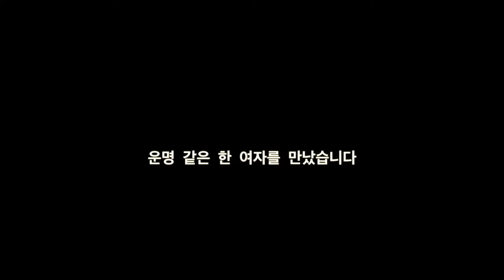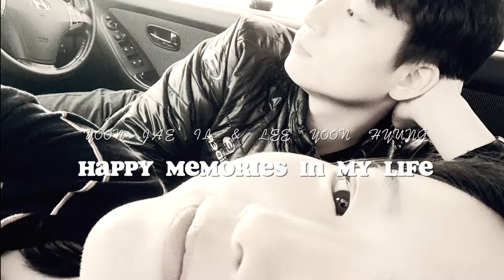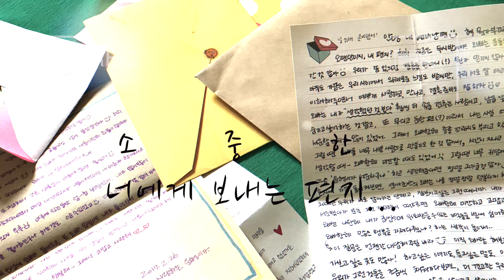YOON JAE IL ♥ LEE YOON HYUNG PROPOSAL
Let`s get married ( YOON JAE IL ♥ LEE YOON HYUNG)

●Director

by. HOON